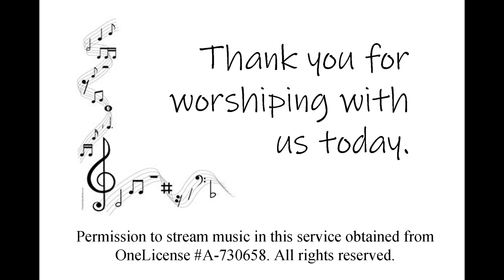10th Sunday after Pentecost 8/14/22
Permission to stream music in this service obtained from OneLicense A-730658.

Prelude: Jesu, meines Lebens Leben, BWV 1107, (J.S. Bach), public domain
Hymn 495 Hail, thou once despised Jesus!, public domain
Hymn 635 If thou but trust in God to guide thee, public domain
Offertory: Sicilianna from Sonata for Harpsichord (Elisabetta de Gambarini), public domain
Communion: Minuet (Elisabetta de Gambarini), public domain
Postlude:Little Prelude and Fugue in E minor (J. Krebs), public domain